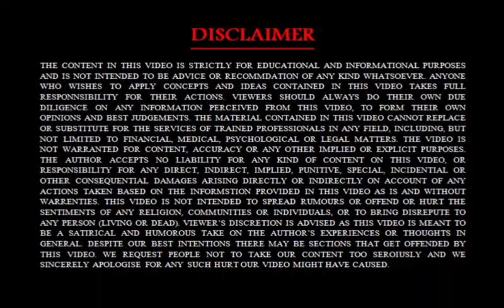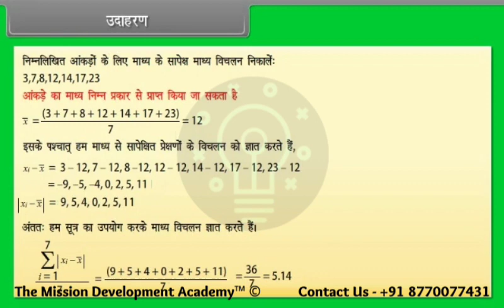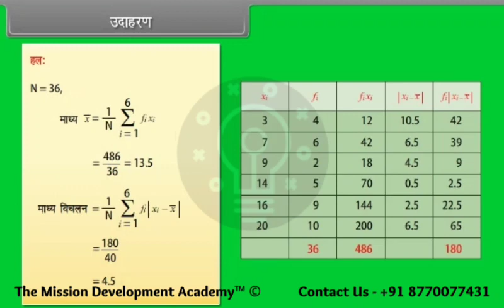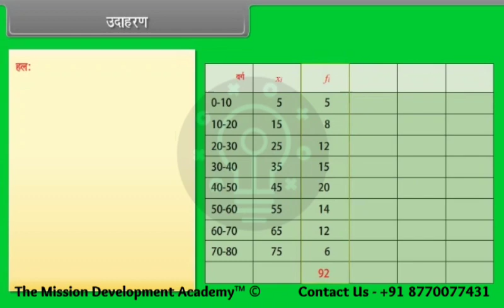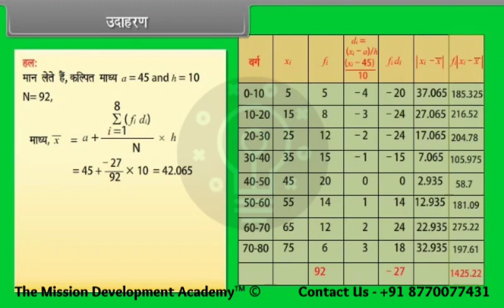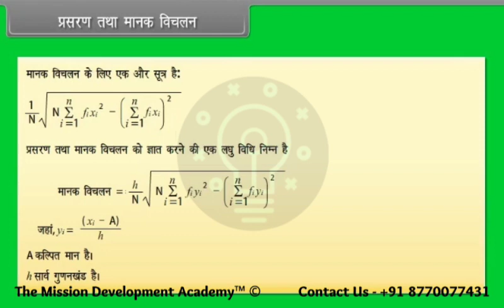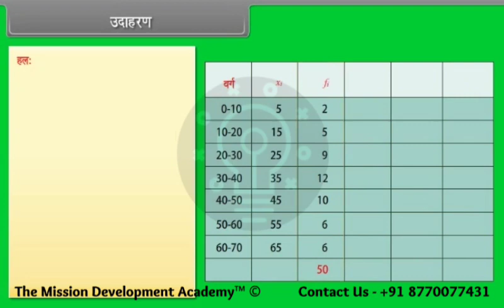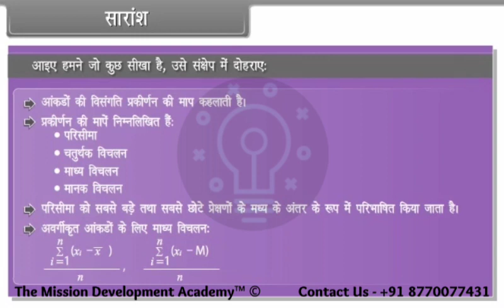आंकड़े@tmdacademy Class 11 || Maths